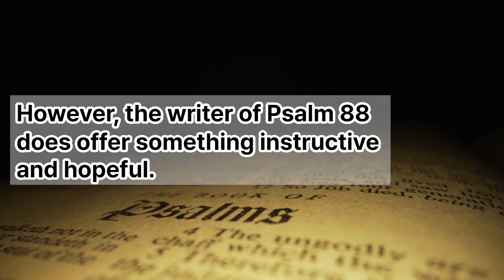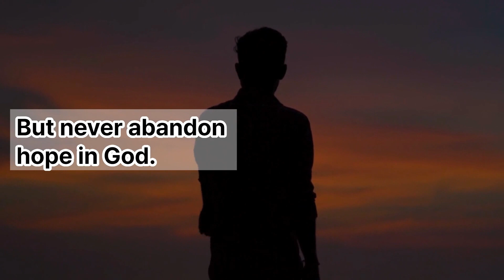2 Minutes Wisdom 187, Audiobook, Meditation Story, Healing, Listening, Reading, Practice, English,